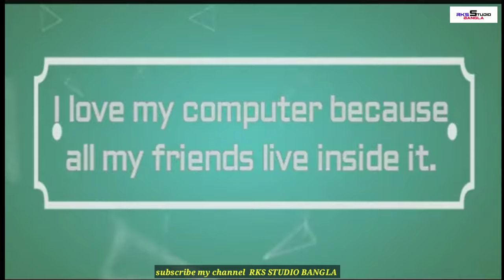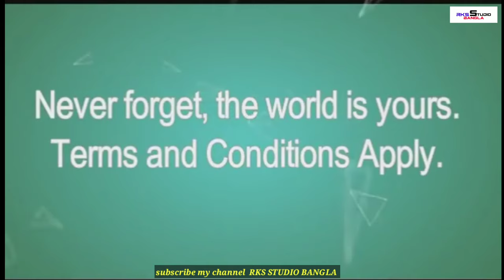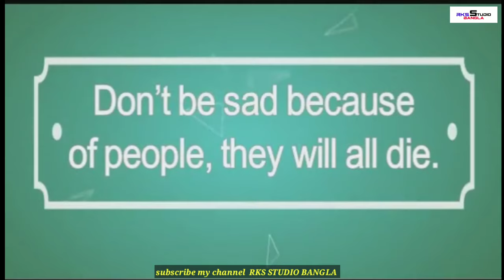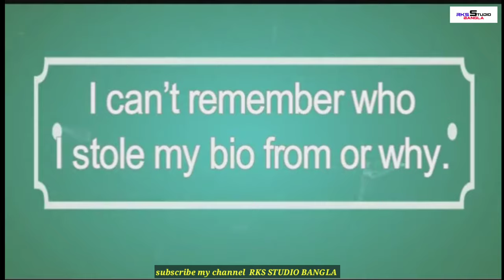Best Caption For Profile Picture _ 👍Facebook Caption _New 💕WhatsApp Status & Quotes 💖Reality Of Life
আমরা মোবাইল সমস্যা ও এন্ড্রয়েড বিষয় পরামর্শ দিয়েথাকি আমাদের সাথে থাকুন আর অজানা বিষয় জানুন